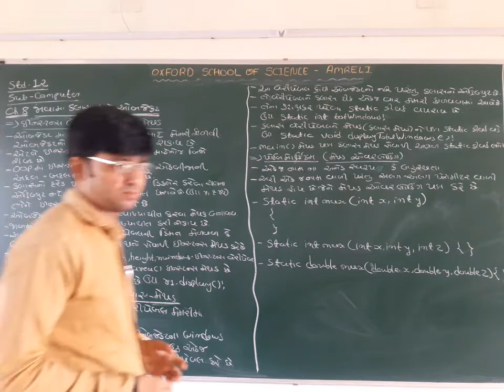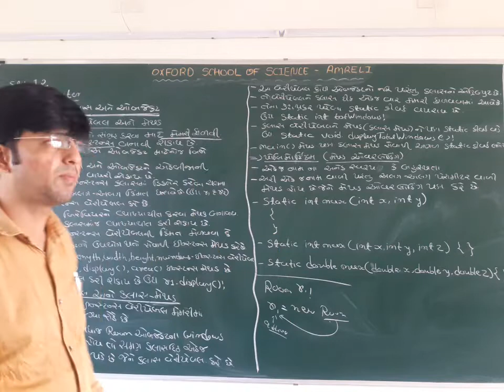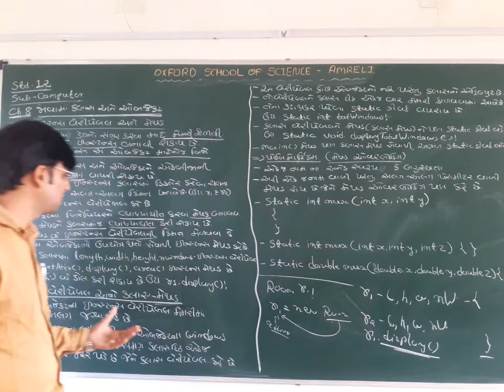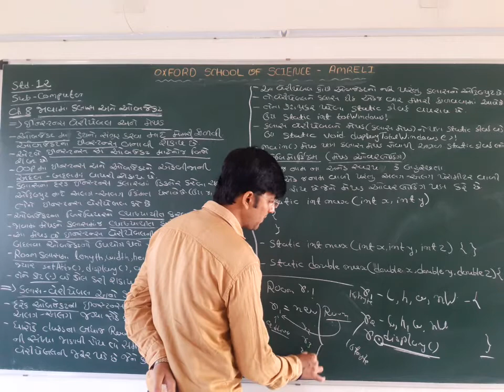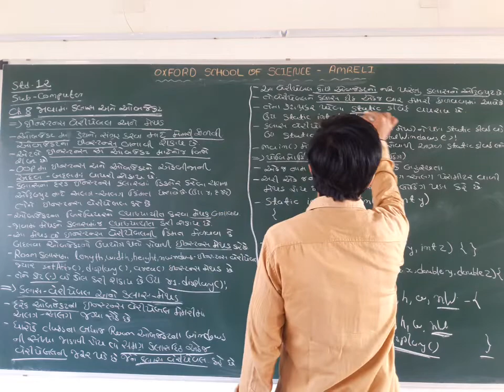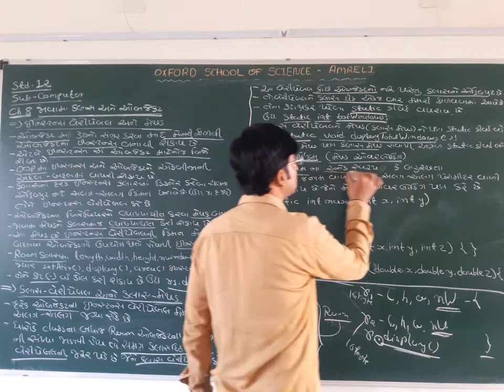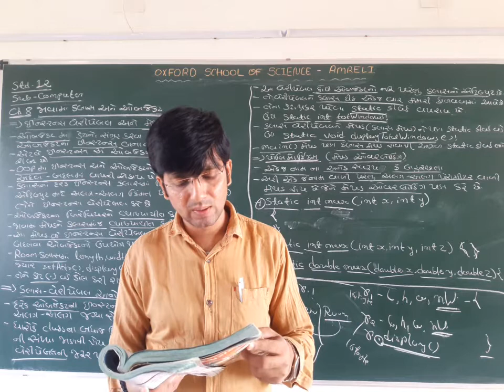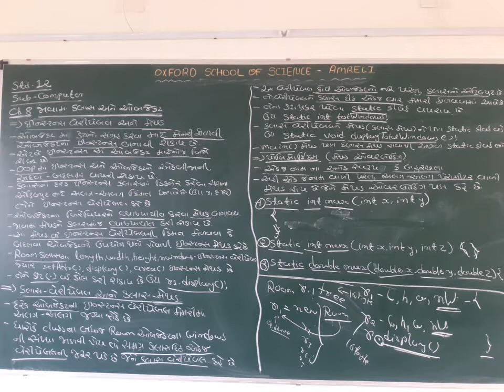Std 12 SCIENCE COMP [CH-8] [PART-2] BY SUMRIT SIR[]11-12]